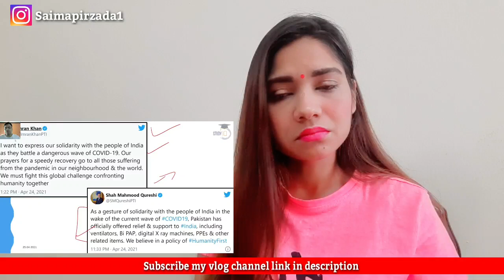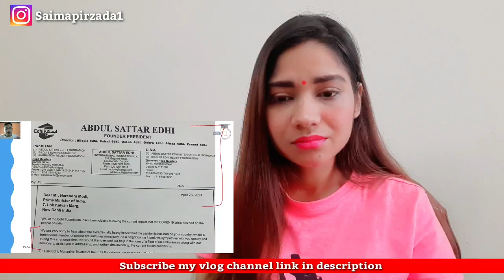Pakistan PM Imran Khan offers help to India in the fight against Covid 19 | Pakistani reaction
Pakistan PM Imran Khan offers help to India in the fight against Covid 19 - Humanity vs Covid 19 reaction.

@Saima Pirzada vlog